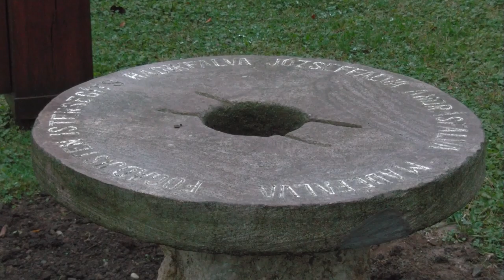20201027 kaposmenti szent laszlo park atado